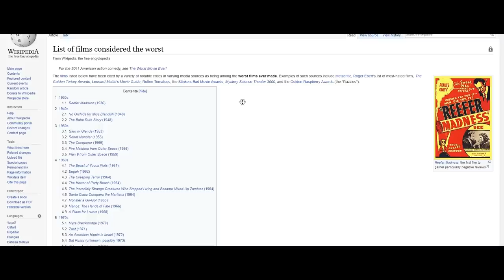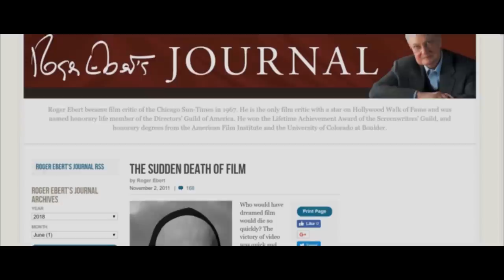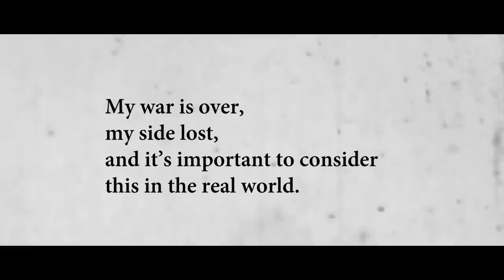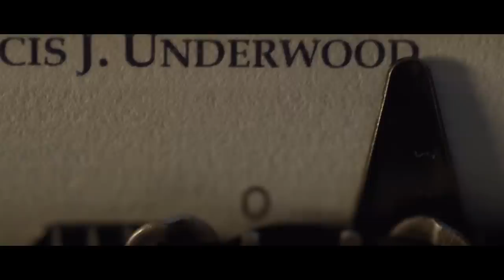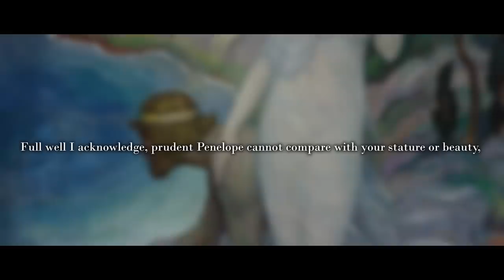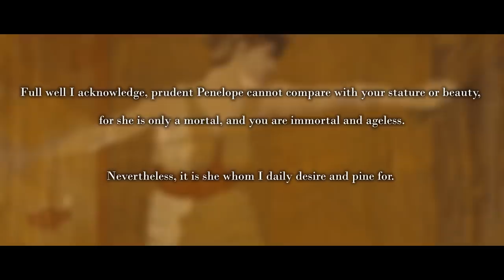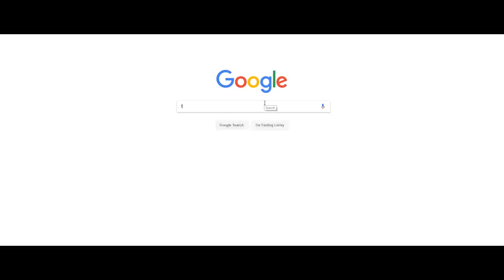What Makes a Movie Feel Nostalgic?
This video was made possible by our AWESOME PATRONS!
Special thanks to:
The Sensitive Nice Guy Show with Jordan Rockwell: Associate Producer
Jasmine Jackson: Associate Producer
Isaias Coronado: Associate Producer
Thomas Bach: Associate Producer

We would also like to thank:
Pedro Gutiérrez,
Barbara Yarza,
Mads Kristensen,
Jeremy Smith,
Jose Tamayo,
John Martin,
Señor Magikarpo,
and
James Dermelj